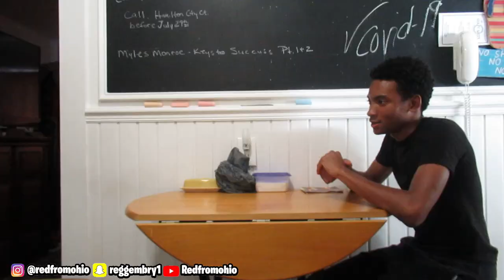“Im Voting for Donald Trump” PRANK on my Dad!